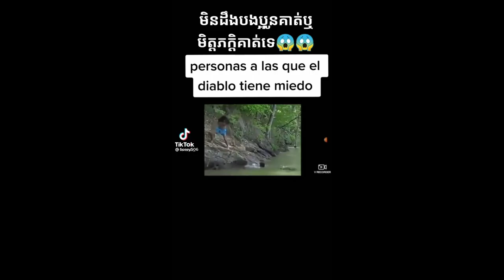July 9, 2021